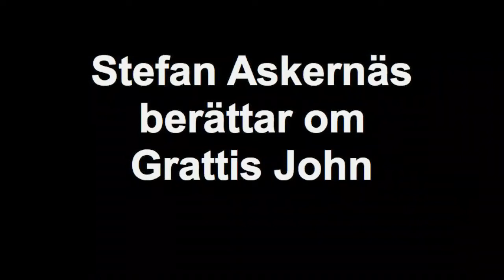Stefan Askernäs berättar om Grattis John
Under Filmglappet i Stockholm 8-9 maj 2010, visades  kortfilmer gjorda av unga filmare i respektive region. Film i Värmland deltog med 2 kortfilmer och här intervjuar Per Ericson på SFI Stefan Askernäs, regissören av Grattis John.